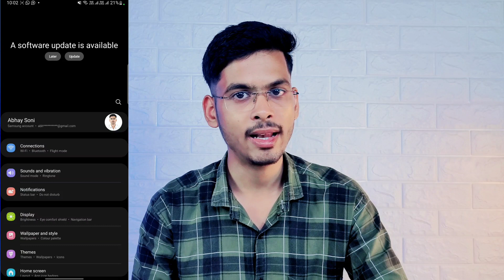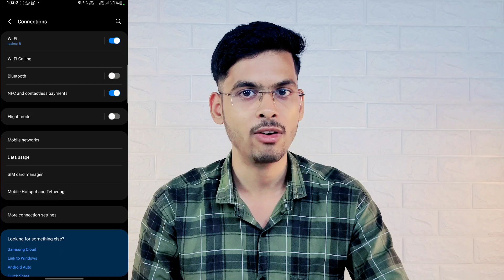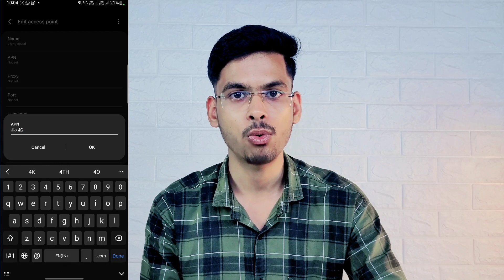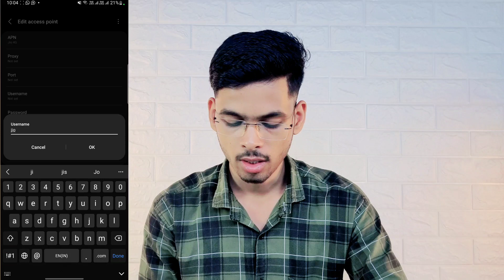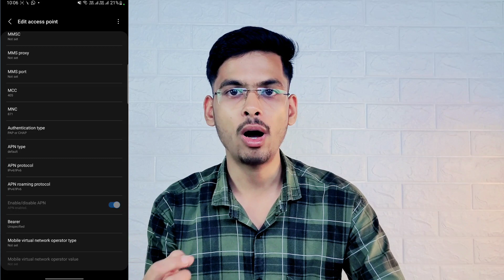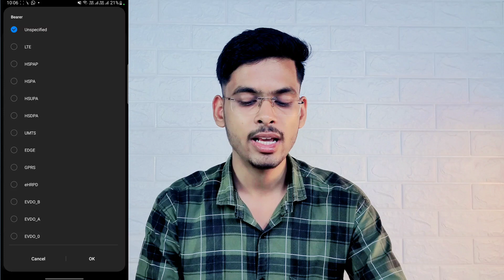Jio Apn Settings New | Jio Apn Settings For Fast Internet | Jio Internet Problem Solution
So guys ajj ki is video me apko btane wala hu jio apn settings ke bare me is video me me apko sabhi settings ke bare m btaunga so video end tak complete watch karna.